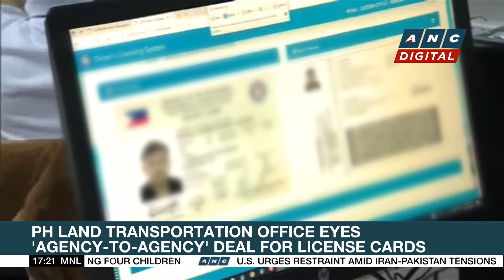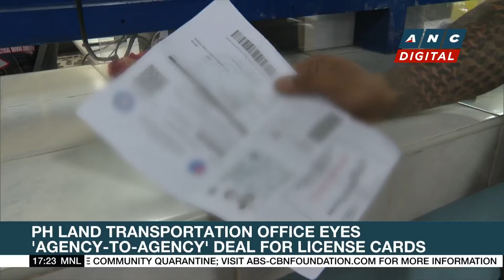BIR Commissioner Lumagui: New law to improve settling of tax obligations in PH | ANC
Top Story: The Philippine revenue bureau is doubling down on its tax compliance campaign among businesses.